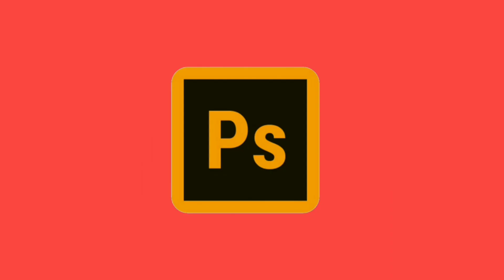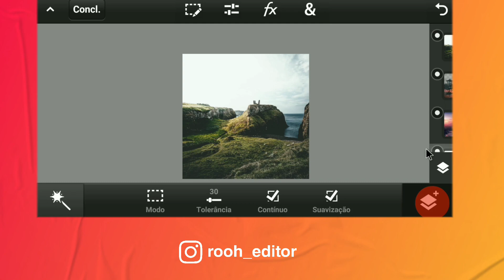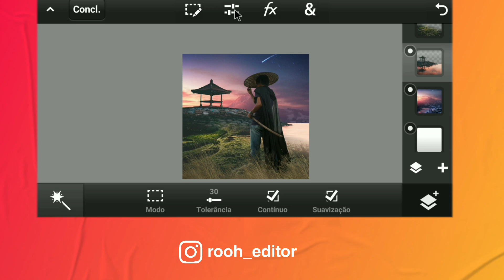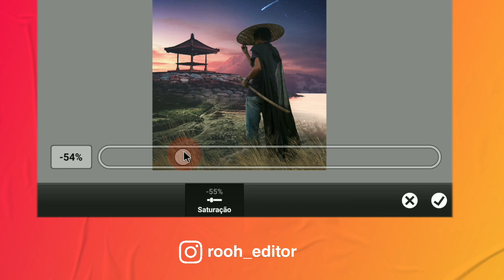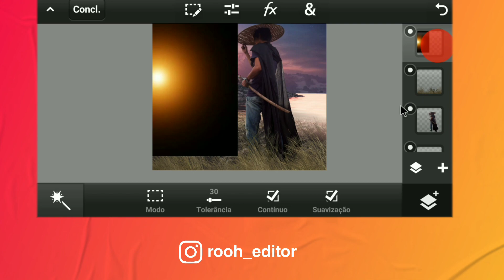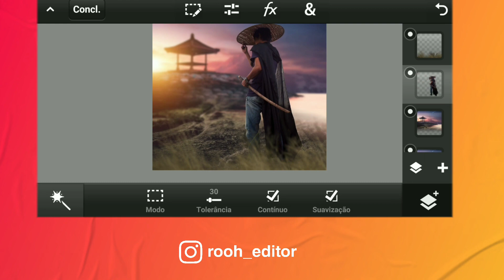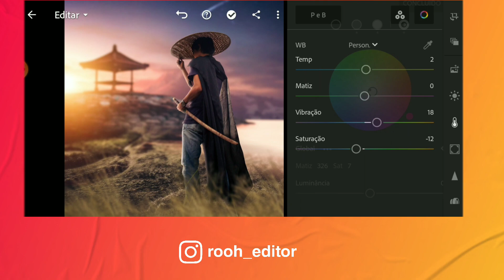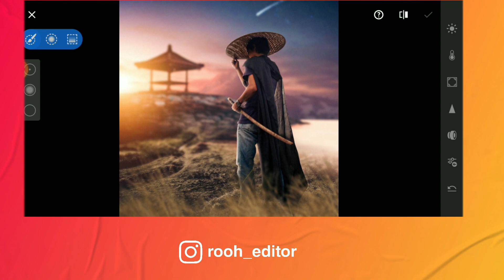MANIPULAÇÃO DE IMAGENS PARA INICIANTES | PS TOUCH TUTORIAL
Fala editores! Muitos dos tutoriais postados aqui no canal, são de um nível mais avançado para quem é iniciante. Trouxe esse tutorial bem simples com poucas imagens para quem está entrando agora no canal para pegar aos poucos as técnicas usadas!

📱 Meus acessórios para edição:

✅️ Galaxy TAB A8

📒GUIA:

00:00 - Seja bem vindo
00:11 - introdução
00:57 - composição
03:00 - edição
05:14 - manipulação
07:47 - finalização no lightroom
10:14 - gratidão pela Companhia, até logo!

Rooh Editor
📷Câmera: Canon T6i
📸Lente: 24 mm
📲Gravar de tela: Xrecord
🎤Gravar áudio: AudioLab
🎬Editor de vídeo: Kinemaster, PowerDirect e Alight motion

♦TAGS♦

Ps touch, ps touch tutorial, como usar o ps touch, ps mobile, ps touch 2020, manipulação ps touch, speed art, ps touch para iniciantes